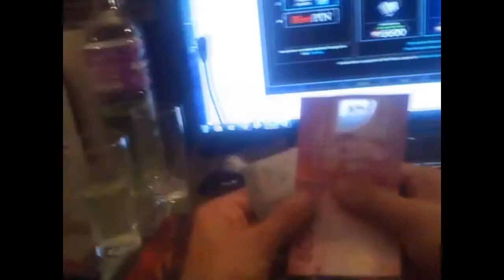Te ha sucedido alguna vez que? Servipag no te da tus RP's =)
Con actuaciones de Slash7warlord y TonysEXBLades xDD